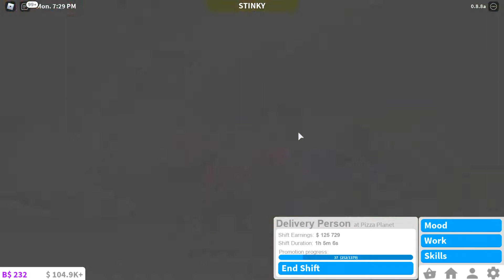DOING BLOXBURG PIZZA DELIVERIES UNTIL I GO INSANE! 200K???? (Sped-up version)